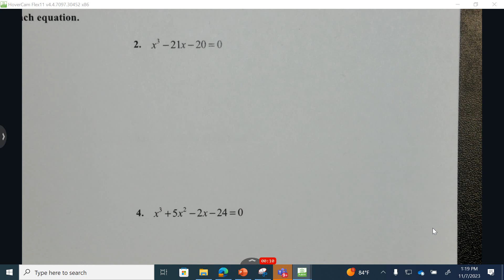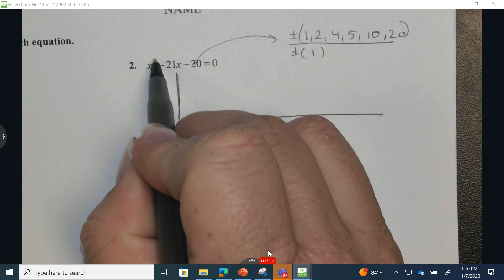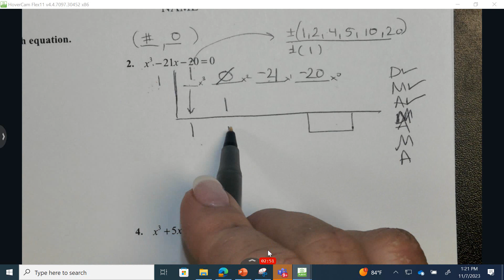Unit Five - Lesson 4 - Question 2